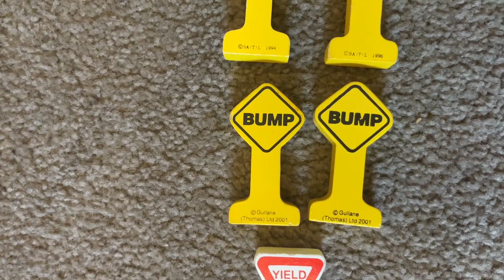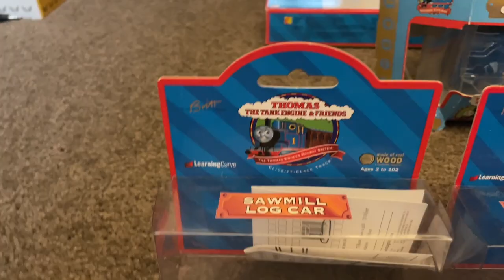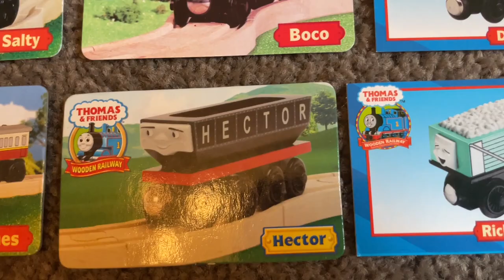Thomas wooden railway collection #7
my extra engines section is growing fat.